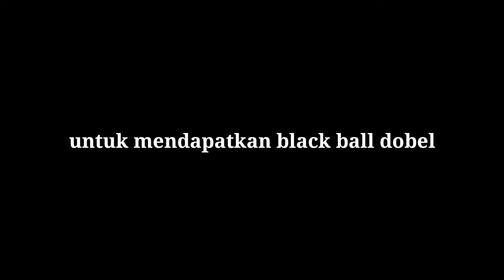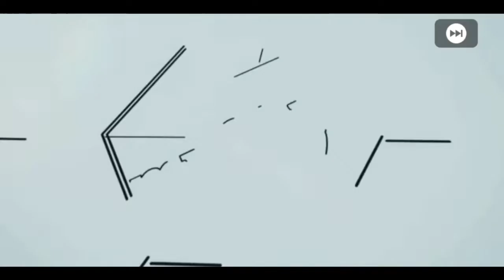Trik cara mendapatkan black ball di box draw pes 2021 mobile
Hari ini jajalan gaming memberikan trik lagi dengan cara mendapatkan black ball di box draw pes 2021 mobile.
Dan trik ini memang sangat bagus karna sekali spin 2 black ball sekaligus